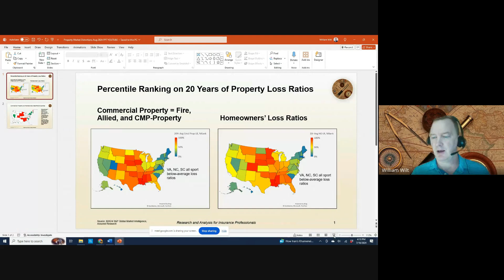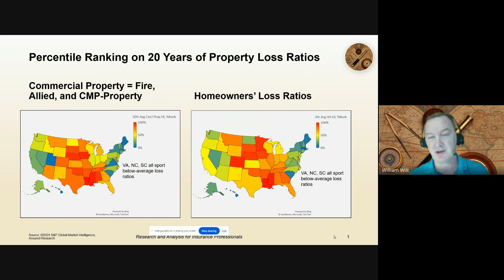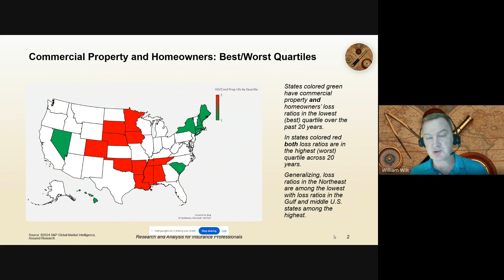Distortions in the Home and Commercial Property Markets...?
Property insurance has been in the news quite a bit lately - rarely good for P/C insurers. One article asserted that premiums are wildly distorted by state. True? We examine 20 years of loss ratio history by state across the home and commercial property markets. The regions with high and low loss ratios aren't difficult to spot.